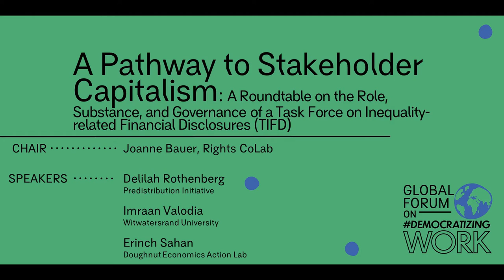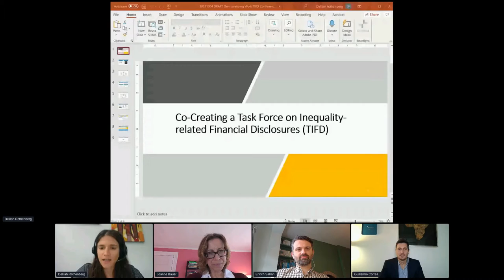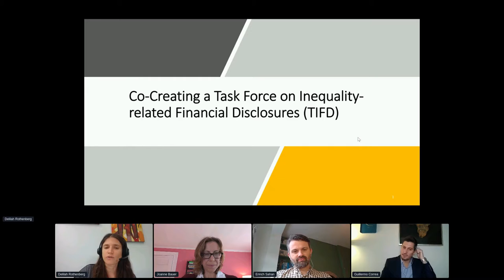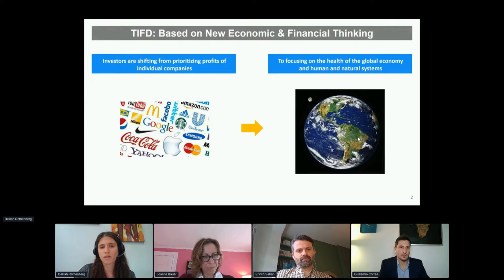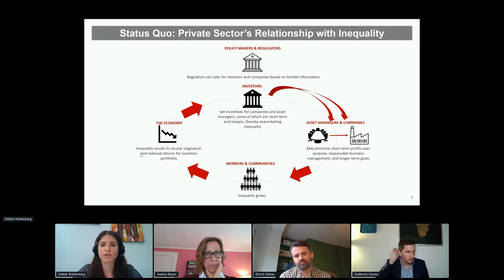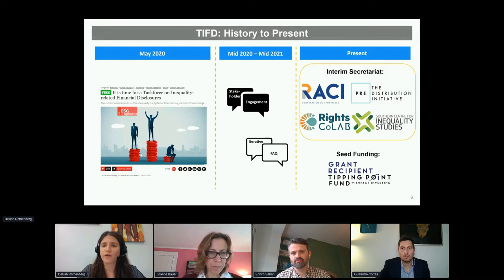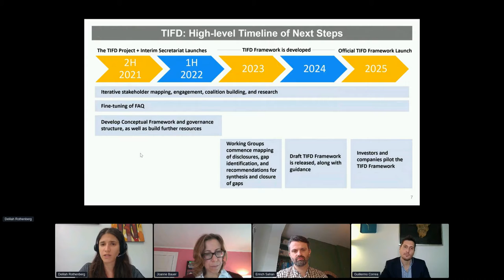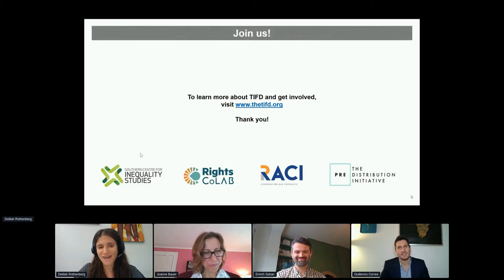07P11. A Pathway to Stakeholder Capitalism: A Roundtable on the Role, Substance, and Governance...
... of a Task Force on Inequality-related Financial Disclosures

Chair: Joanne Bauer (RightsCoLab)
Speakers: Delilah Rothenberg (Predistribution Initiative), Erinch Sahan (Doughnut Economics Action Lab), Gillian Marcelle (Resilience Capital Venture), Guillermo Correa (Red Argentina de Cooperacion Internacional)

Abstract:
The Task Force on Inequality-related Financial Disclosures (TIFD), inspired by the Task Force on Climate-related Financial Disclosures (TCFD), is conceived as an explicit systemic risk management framework that can reduce inequality created by the private sector. A collaboration among investors, civil society, businesses, financial regulators, policy makers, and academics, TIFD will provide guidance, thresholds, targets, and metrics for companies and investors to measure and manage their impacts on inequality.  Civil society organizations, regulators, and investors can use TIFD to evaluate the private sector’s performance and hold corporations to account. An essential feature of TIFD is that it is designed so that the legitimate representatives of the most vulnerable individuals and communities can participate as co-creators on equal footing. With the firm belief that a just governance structure must be the bedrock of any genuine attempt to right inequality, a significant task of the TIFD Project in 2021 is developing a fair and inclusive governance structure.  The Global Forum on Democratizing Work, therefore, comes at a critical juncture for TIFD.  This panel  will intentionally engage the Democratize, Decommodify, and Decarbonize themes of the Manifesto and the Forum by focusing on inclusive, democratic processes for mitigating inequality and bringing attention to the multiple intersecting ways in which inequality manifests and is perpetuated in the market.